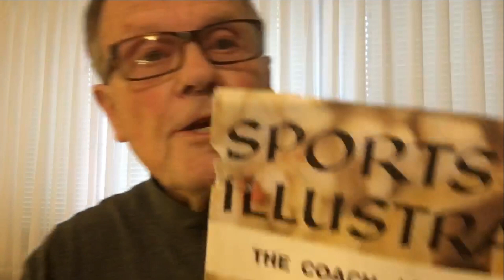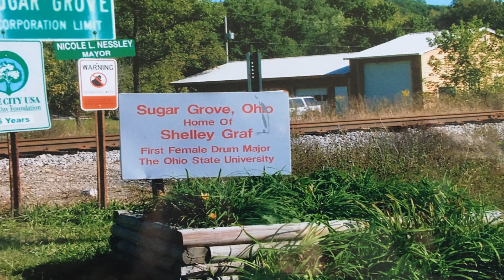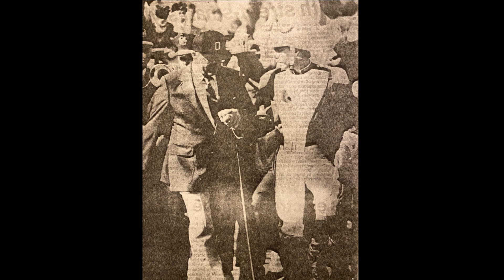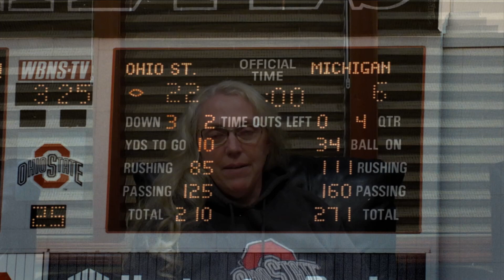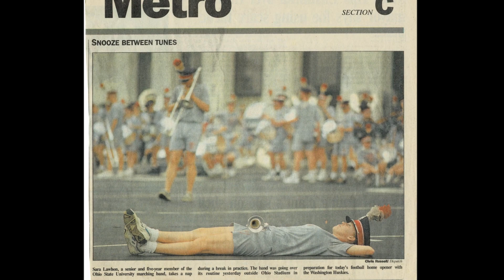TBDBITL Time Capsule 2021